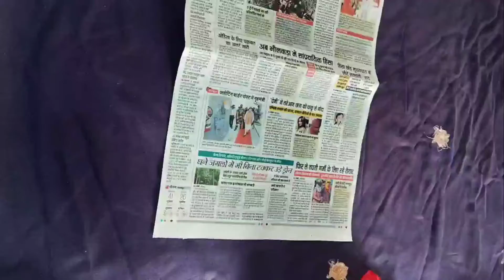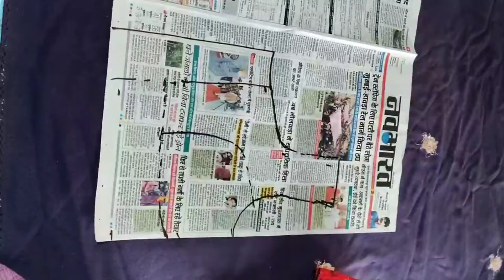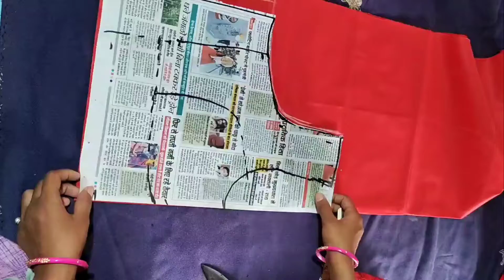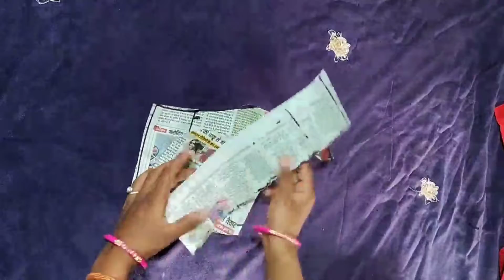शॉर्टकट तरीके से कटोरी ब्लाउज कटिंग सीखे katori blouse cutting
आज के विडियो में आपका
है आज मैं आपको कटोरी कट ब्लाउज काटना बताउंगी बहुत ही कम समय मे आप कटोरी कट ब्लाउज काटना सीखेंगे ब्लाउज से ब्लाउज कटिंग से आप किसी भी साइज का ब्लाउज कटिंग कर सकते हैं